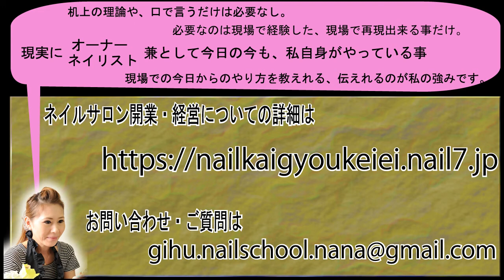4-3 ネイルサロン経営 ネイルサロンＨＰの作成と集客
ネイルサロン経営 ネイルサロンＨＰの作成と集客

ネイルサロンを経営していく上で必要になってくる、ネイルサロンのＨＰの作成方法と、集客についての説明です。

業者に任せておくだけではなかなかうまくいかない方が沢山いますので、経営者の仕事の１つとして自身でやっていくべきだと思います。

全く０からのネイルサロン開業＆経営方法
実際に現場に出ているネイリスト 兼 オーナーとして、自分で考え、試行錯誤した結果、１店舗目は自宅サロンから１年で、２店舗目はマンションサロンをすんなり店舗サロンに出来た方法をお伝えしてます。